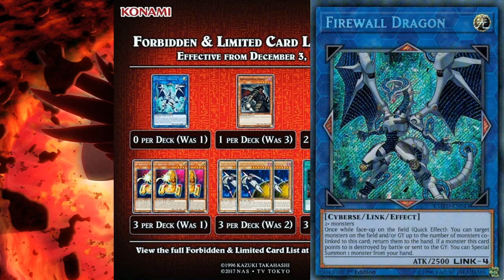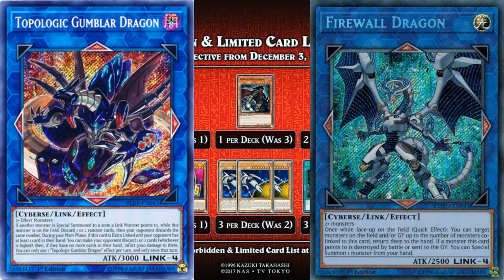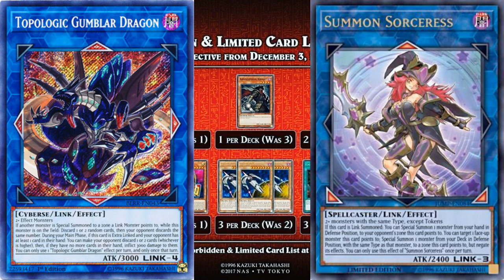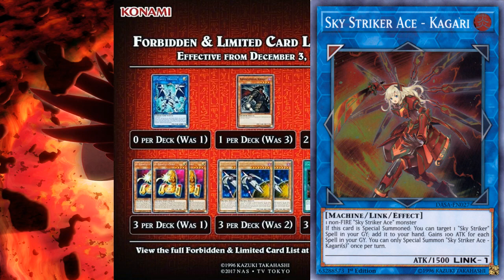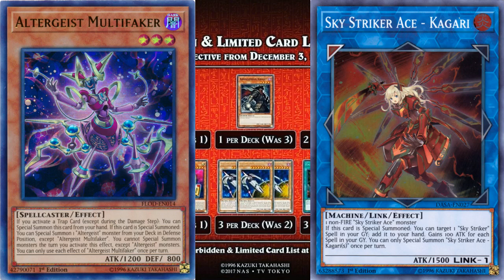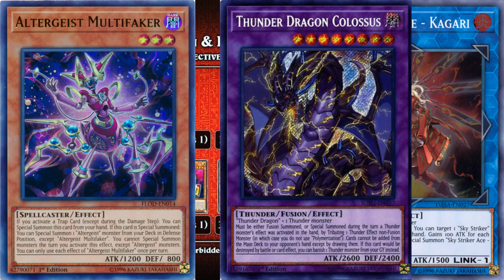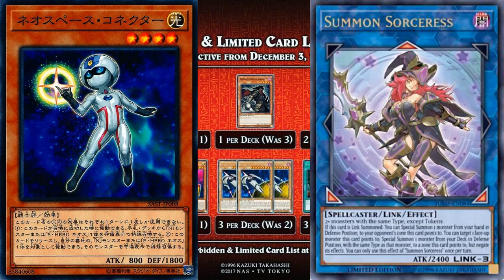The December 2018 Banlist - What is it good for? [Day 2]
Hello everyone, it's AkaTrios here today with a banlist discussion and the question: What is it good for? What will follow?